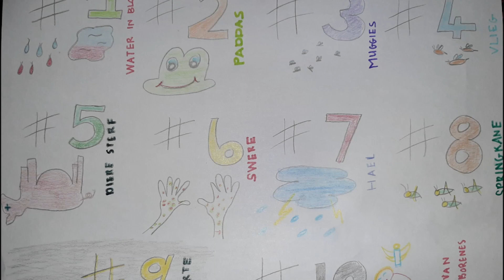10 Plae Kinderkerk NG Waverley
Ds. Nadine en Celisma